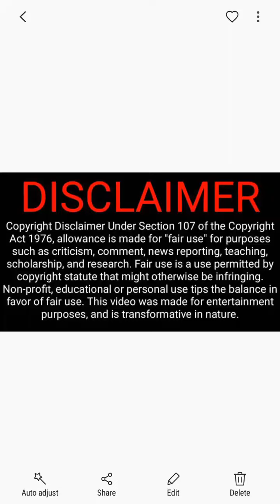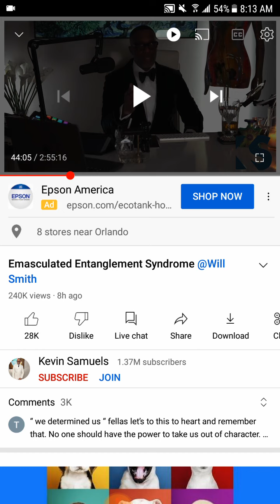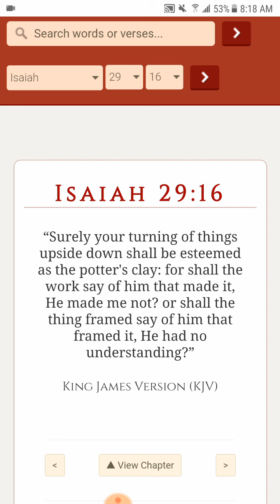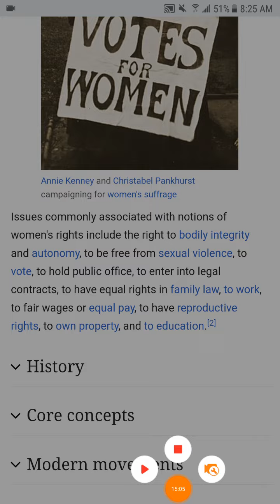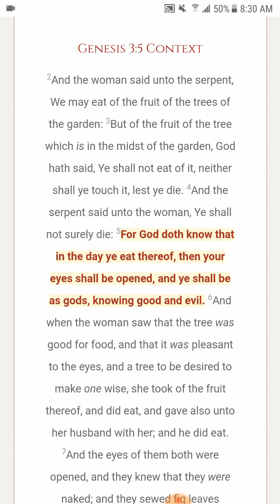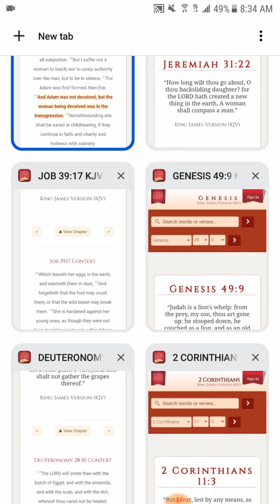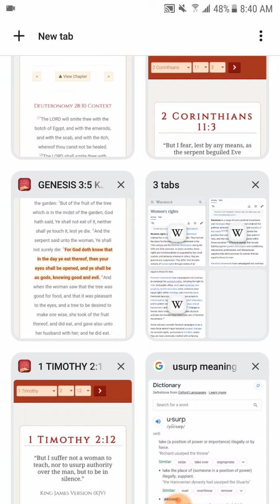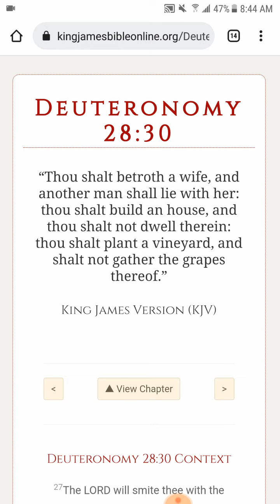Out of Order